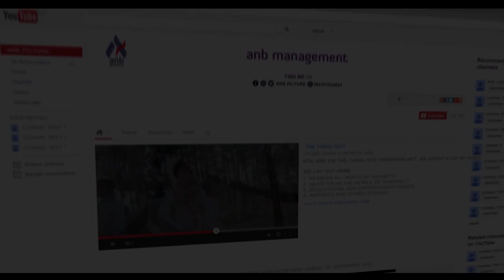AOLÈNG - K BEHIR